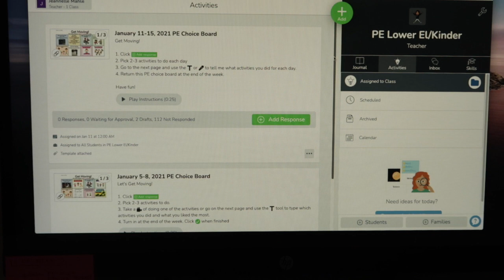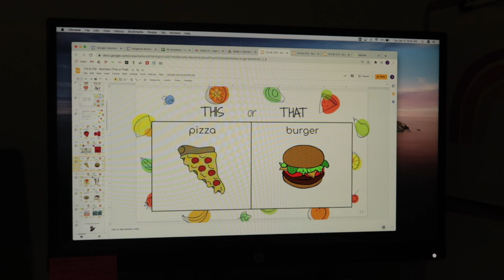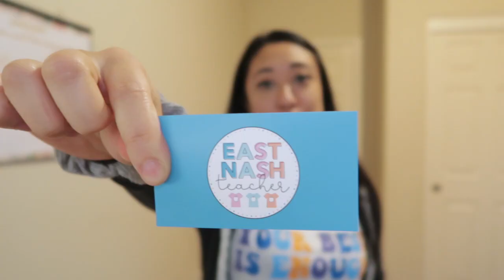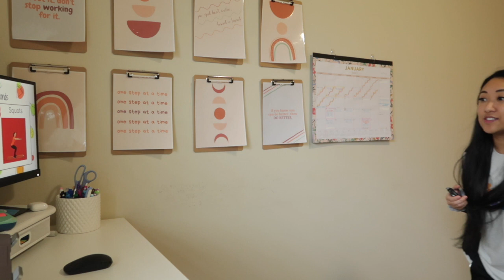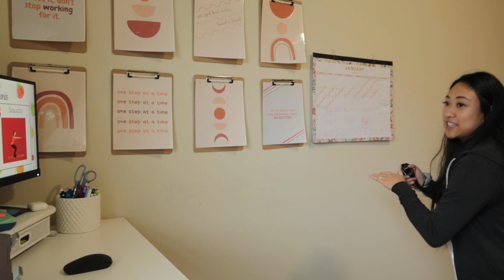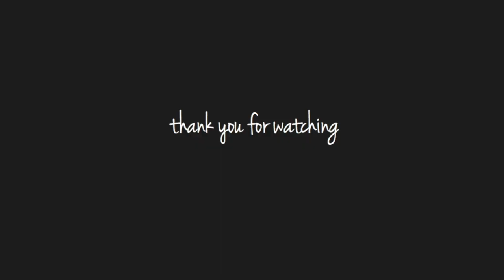A FULL DAY IN THE LIFE OF A *VIRTUAL* PHYSICAL EDUCATION TEACHER ON A TUESDAY VLOG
Hello everyone, this is a day in the life of a physical education teacher. I love teaching PE and it definitely doesn't feel like a job. Although I'm currently teaching virtually, I'm still grateful for this job!

 ⇨ OPEN ME! ⇦

✩|| ABOUT ||✩
~ Hello, my name is Jeannelle. I enjoy making tips about college + grad school, teaching, and lifestyle vlogs.